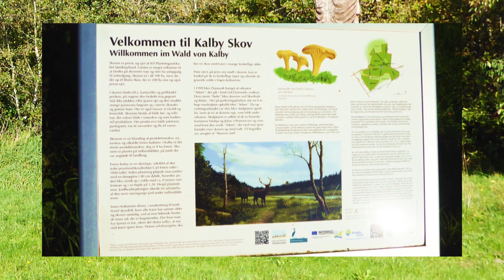Skærbæk-Kalby Plantage + Sikringsstilling N 🅿🆓🚶-175-